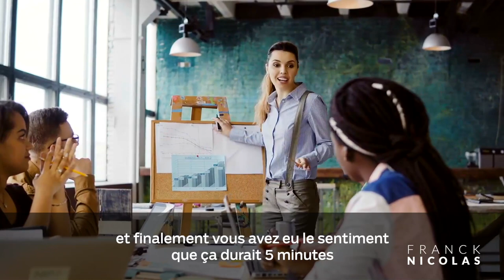Comment transformer sa passion en profit I Franck Nicolas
Dans quelle tranche de votre vie avez-vous tendance à perdre la notion du temps ❓
Quelles sont les activités qui vous font perdre cette notion du temps ❓

En vous posant ces questions, vous découvrirez ce pour quoi vous êtes réellement fait.

WEEK-END SPARK VIRTUEL
Ce programme de leadership a été créé pour vous aider à utiliser pleinement vos talents et à dépasser vos obstacles intérieurs. Apprenez les meilleures stratégies pour enrichir votre vie et vos affaires